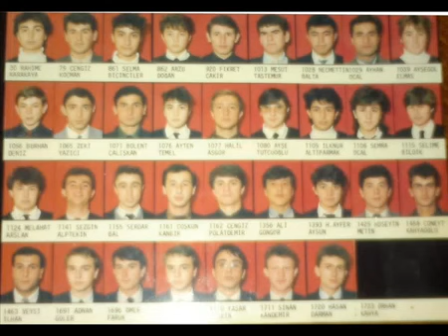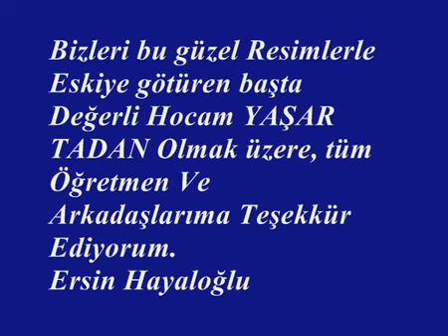Medine Tayfur Sökmen Lisesi Soğanlık-Kartal / 25.Yıl buluşması 2013